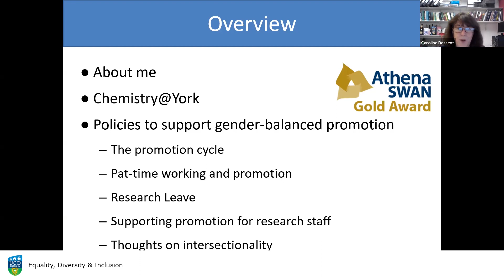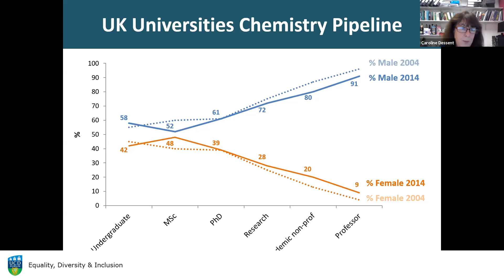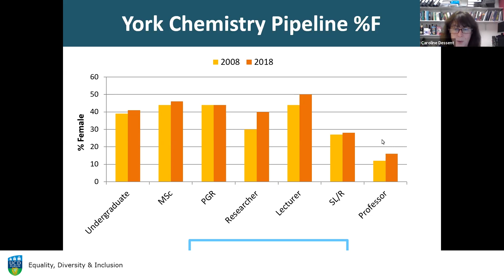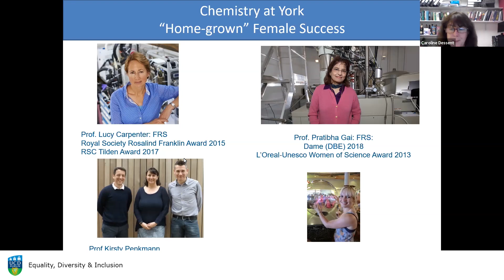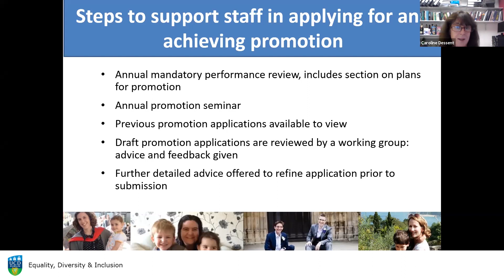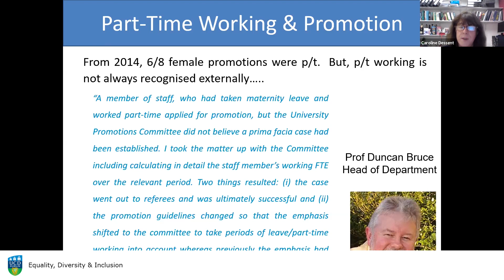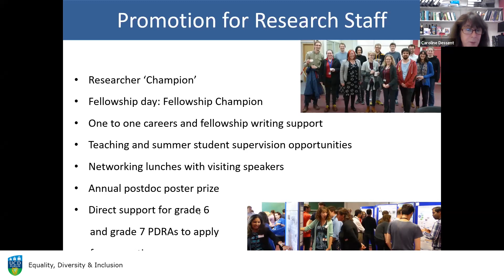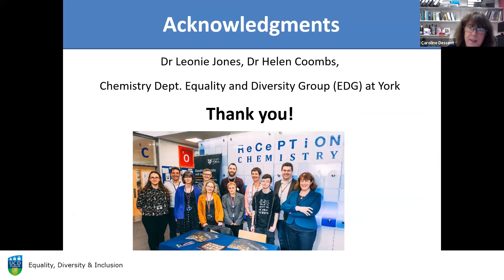Gender Equality & Promotions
Professor Caroline Dessent, Physical Chemistry, University of York (Gold Athena SWAN accreditation) discusses gender equality & promotions